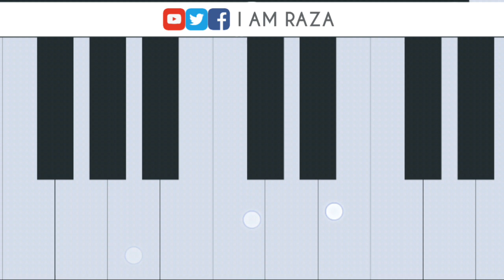Rawra Bande Bande | Pashto Old Song On Fl Mobile Studio ❤️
_________/OFFICIAL LINKS\________